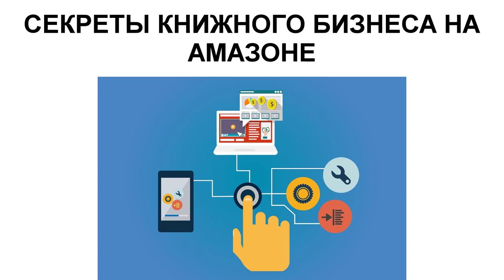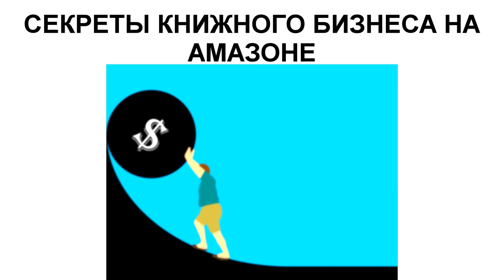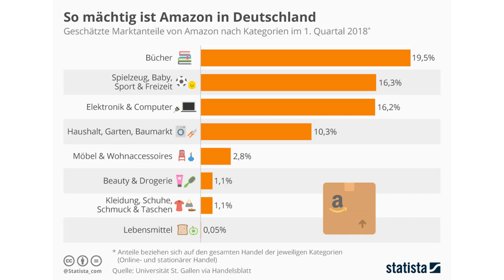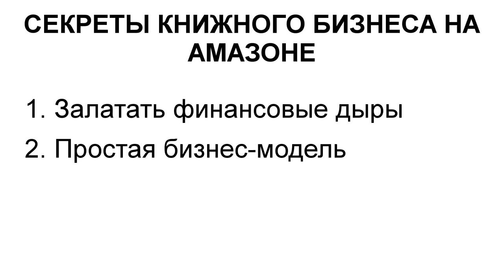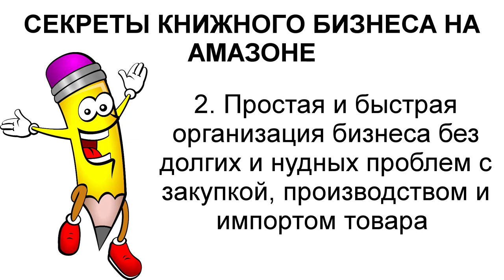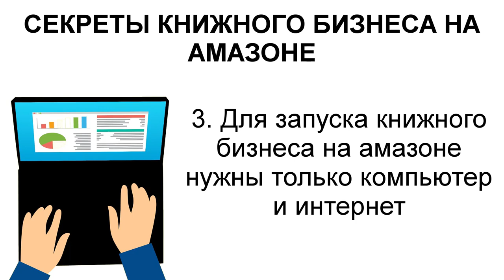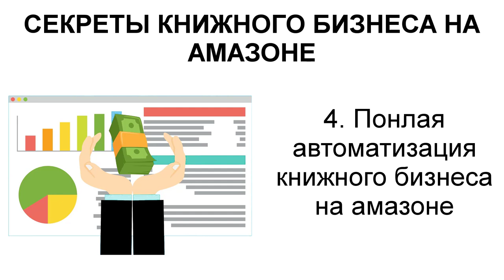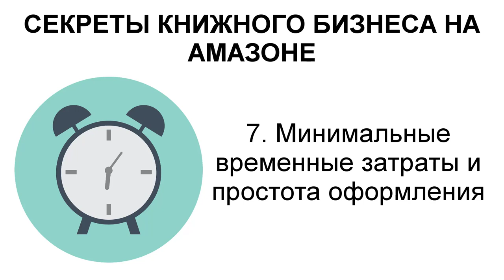КНИЖНЫЙ БИЗНЕС НА АМАЗОНЕ В ГЕРМАНИИ - 7 больших преимуществ перед другими видами бизнеса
★☆★РЕКОМЕНДУЮ ★☆★

Помогаю русскоговорящему населению Германии быть всегда при деньгах и создать пассивный доход в Германии с нуля, даже если у вас плохой немецкий язык или мало времени!